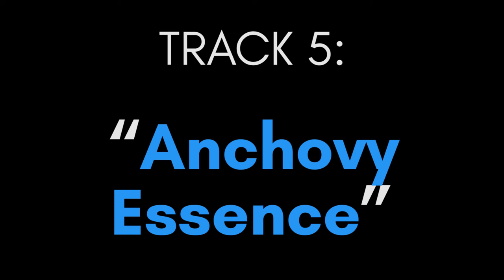“THE SAUCE” (new EP coming soon!)